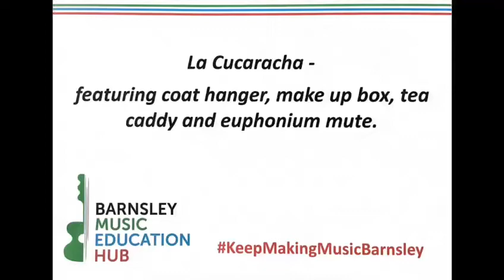La Cucaracha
Mr Dodd with his version of La Cucaracha, featuring coat hanger, make up box, tea caddy and Euphonium mute